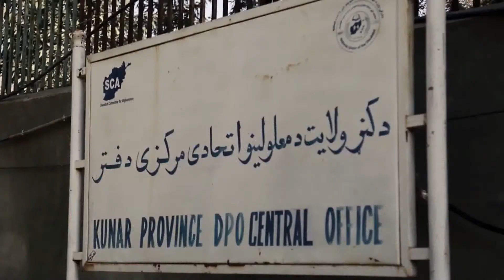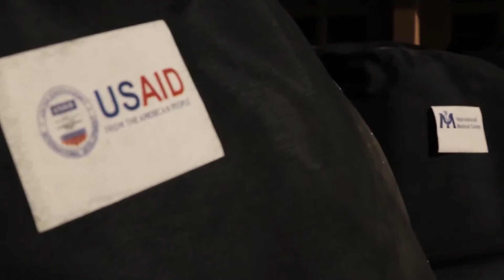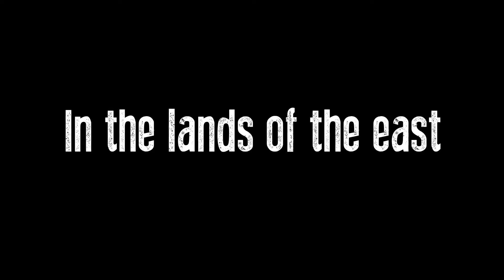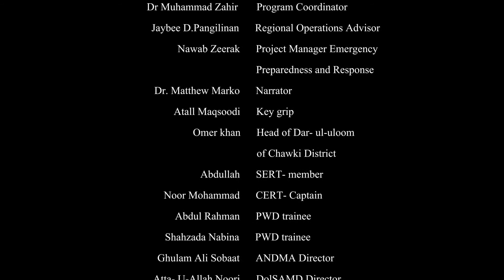In the Lands of The East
in the land of the east is a short documentary for international medical corps (IMC)
Duration: 7 min and 30 second's
Director: Masih Tajzai
Editor and Cinematographer: Edris Azizi